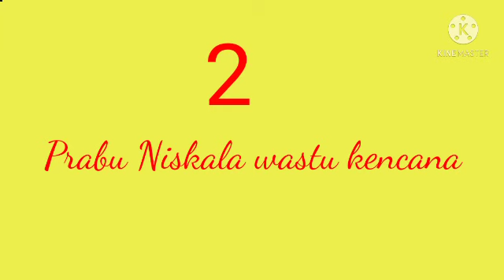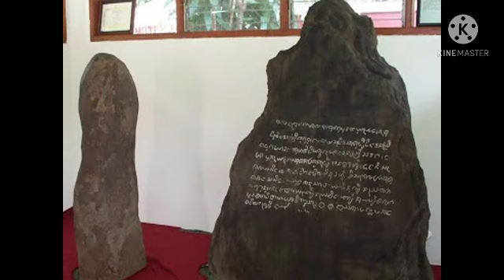SEJARAH PRABU SILIWANGI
Prabu Siliwangi (Sili= Pengganti) (Wangi= Prabu wangi

-Prabu lingga buana
-Prabu Niskala wastu kencana
-Prabu Siliwangi Sri Baduga Maharaja
-Prabu Surawisesa
-Prabu ratu Dewata buana
-Prabu ratu sakti
-Prabu Nilakendra
-Prabu Surya Kencana

sahabat sadulur itu adalah nama nama raja Sunda Galuh Pajajaran yg memakai Nama gelar prabu Siliwangi.
Semoga Vidio ini bisa menambah pengetahuan kepada sahabat sadulur.
Selamat menonton dan terima kasih sudah berkunjung ke Channel ini